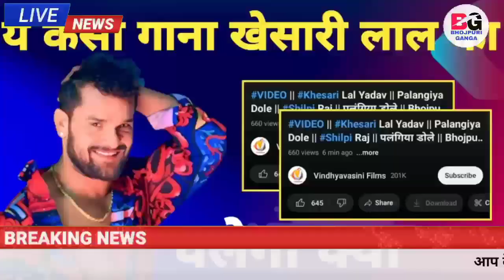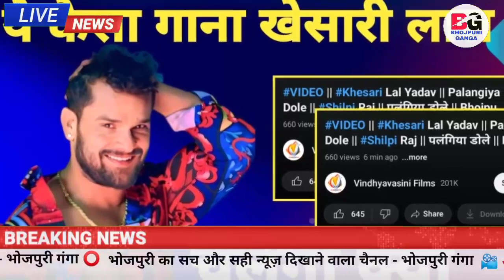ये कैसा गाना Khesari Lal का चलेगा क्या Latest Gaana हुआ रिलीज़ देखिये Tuntun Yadav का लिखा हुआ